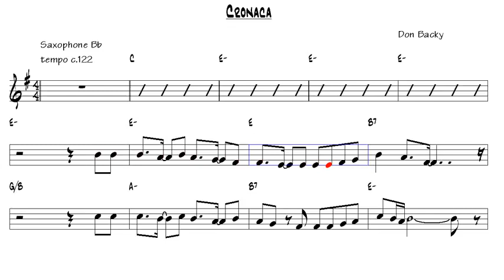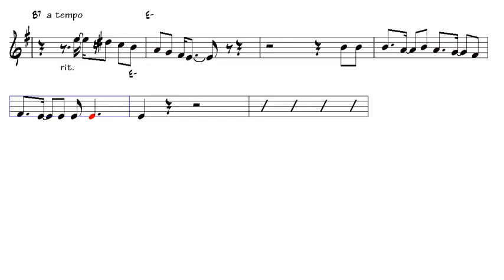Cronaca Don Backy Tenor Sax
Video created for the Saxofnes:
Soprano Saxophone
Alto Saxophone
Tenor Saxophone
Baritone Saxophone

Vídeo criado para os Saxofones:
Saxofone soprano
Saxofone Alto
Saxofone Tenor
Saxofone Barítono

Video created for Saxophones:
Soprano Saxophone
Alto Saxophone
Tenor Saxophone
Baritone Saxophone